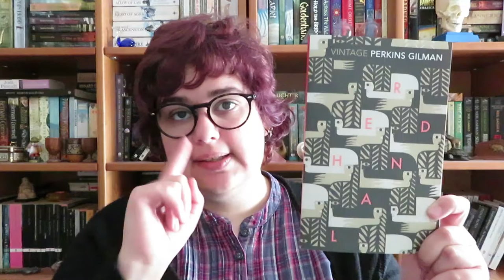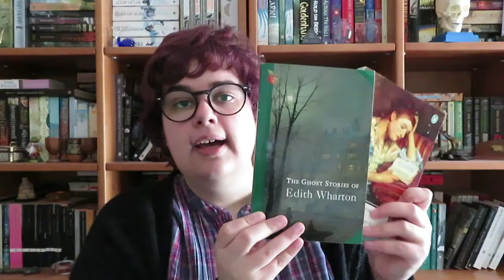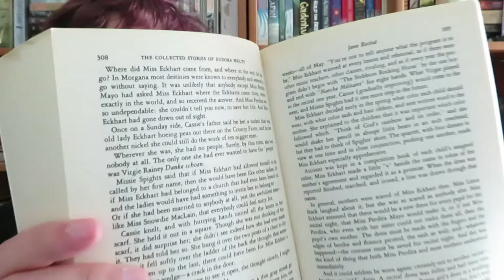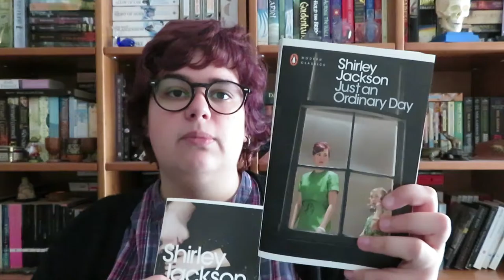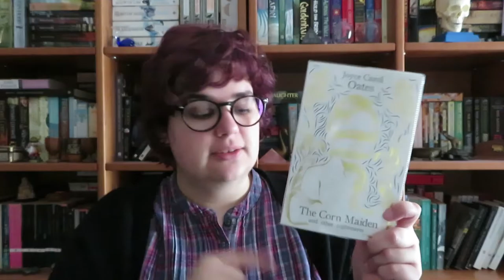6 Autoras Americanas Imperdíveis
No vídeo de hoje quero partilhar convosco algumas autoras Americanas que quero ler ou que já são as minhas favoritas.

Para verem o vídeo sobre A Breve História do Conto »

📚 Autoras mencionadas!
- Charlotte Perkins Gillman
- Edith Wharton
- Carson McCullers
- Eudora Welty
- Flannery O'Connor
- Shirley Jackson